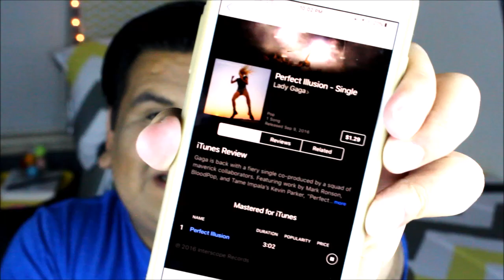Perfect Illusion - Lady GaGa (Reaction)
GO BUY PERFECT ILLUSION!!! 💜

Follow Joseph.